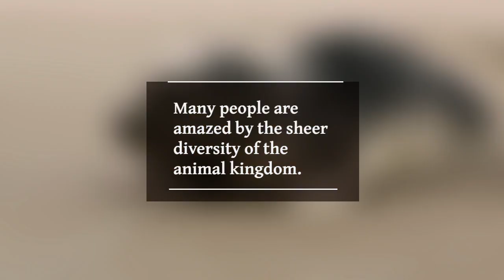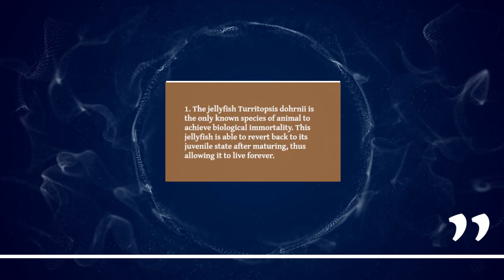10 Weird Animal Facts That Will Surprise You ( Updated List)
Are you curious about the animal kingdom? Chart Busted Channel is here to help you out! Join us as we explore 10 amazing animal facts that will give you a better understanding of these creatures. From pandas and elephants to more obscure species, this video will provide you with knowledge that is both entertaining and educational.

We are always open to hearing your suggestions and want to keep you entertained and informed about the world around us.

Chapter:
10 Most Amazing Animal Facts

10. The star-nosed mole can smell underwater
9. The longest living animal is the ocean quahog, a type of clam. One specimen was determined to be more than 500 years old
8. A housefly hums in the key of F
7. The tongue of a blue whale can weigh more than an adult elephant
6. Hummingbirds are capable of flying backwards
5. A group of giraffes is called a tower
4. Sea otters hold hands when they sleep so that they don’t drift apart
3, 2, 1 ...